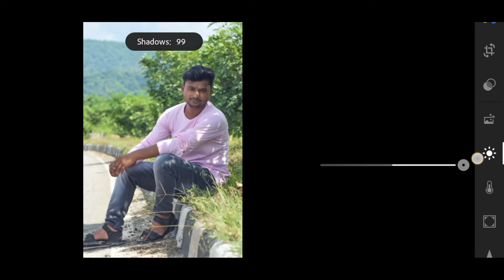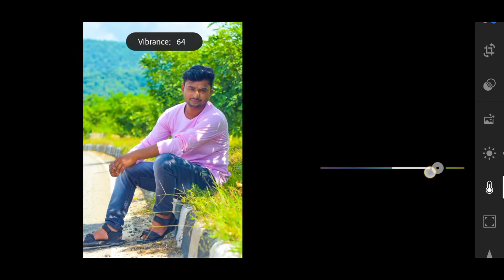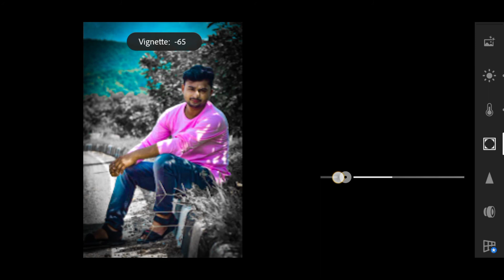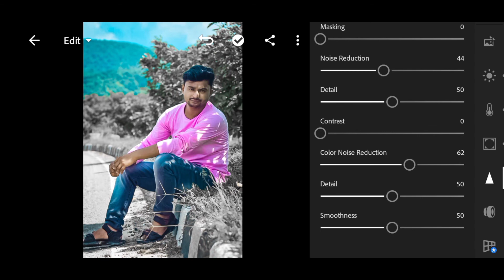Lightroom Simple Step Photo Editing || photo Color change With Lightroom || REALFPRD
Lightroom photo Editing || Photo Editing Lightroom || REALFPRD Lightroom Simple Step Photo Editing || photo Color change With Lightroom || REALFPRD

Description

Hi Guys ☺

  I am forid welcome to this channel RealFprd

Many people are using picsart,snapseed,,adobe lightroom but they are do not know how to use this app. So I am showing photo editing tutorial. I hope you are learn many. I hope I have a brought a smile.☺ To me umeed karta hu aapko ye video passand aayegi :-)

To💓💓💓💓💓💓💓💓💓💓💓💓💓

free)